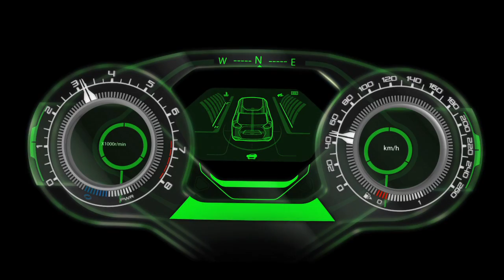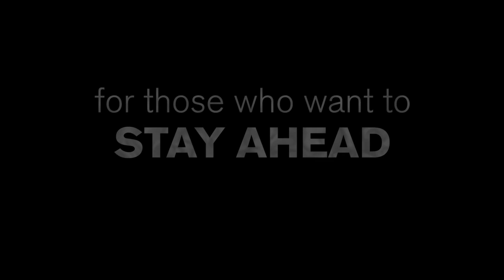Nissan Hi-Cross Concept promo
A dramatic new concept car from Nissan, to be given its World Premiere at the 2012 Geneva Motor Show, heralds a possible new design direction for the company.

Called the Hi-Cross Concept, the proposal looks at ways to extend Nissan's leadership of the crossover market with a possible expansion of the current Juke-Qashqai-Murano portfolio. Created in Japan, Hi-Cross Concept is compact yet surprisingly roomy, elegant yet purposeful and - being a Nissan - it's clever with it.